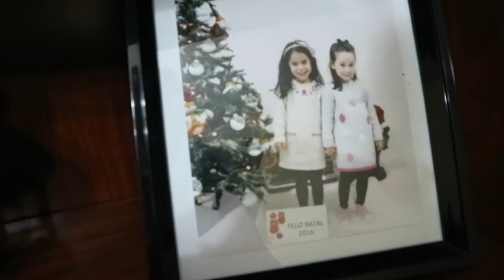Montando a Árvore de Natal | Vanessa CAtrib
Oi gente,
hoje vim mostrar para vocês como foi montar a nossa árvore de natal com minhas pequenas, espero que gostem de acompanhar esse nosso momento juntas.